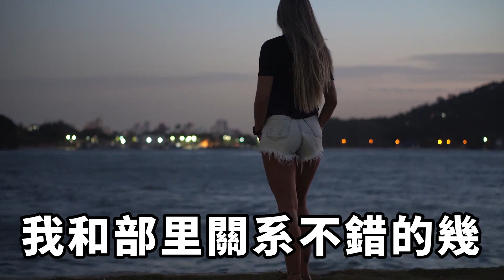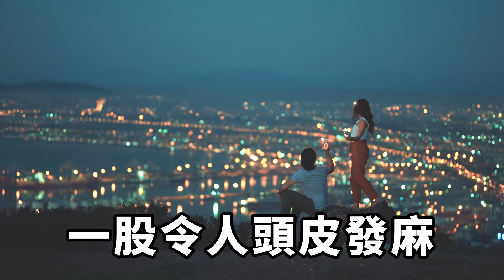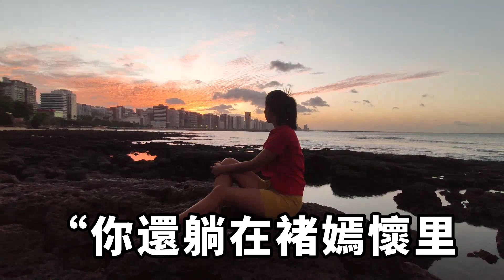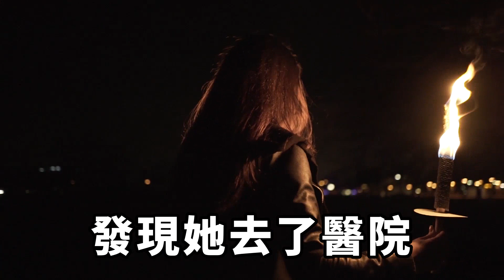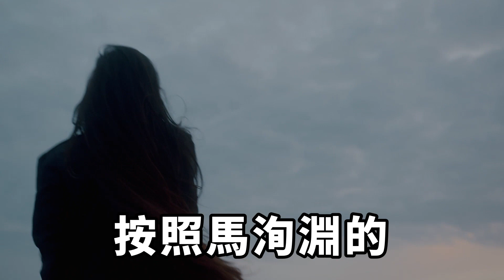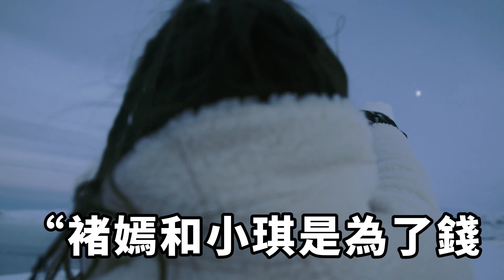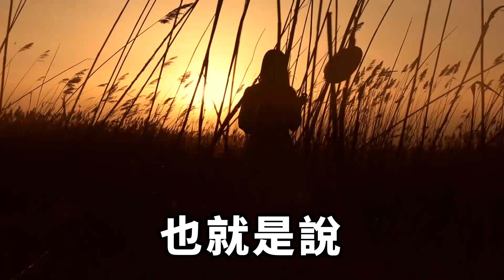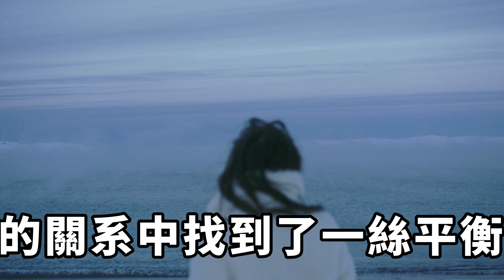懷疑丈夫出軌，我花重金收集他的證據，可誰知他竟然也懷疑我，也在收集我出軌的證據，而我一個操作他直接嚇傻！【茶話人生】落日溫情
三月八日當天晚上。我和部里關系不錯的幾個女同事去KTV喝酒，酒過三巡後我斷片了。第二天去公司，她們紛紛朝我投來異樣的眼光。先是大琪。大琪和小琪的名字里都有一個「琪」字，故而我們都這麽稱呼她倆。大琪和我關系最為要好，我倆工位也是緊挨著。家庭